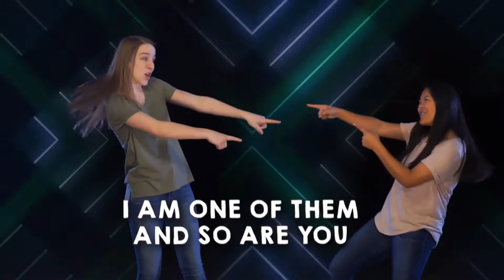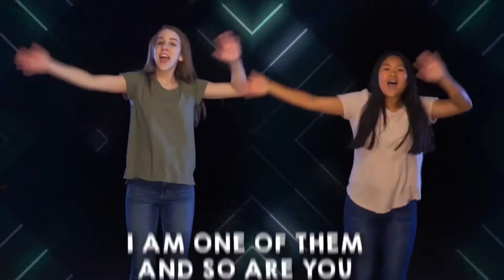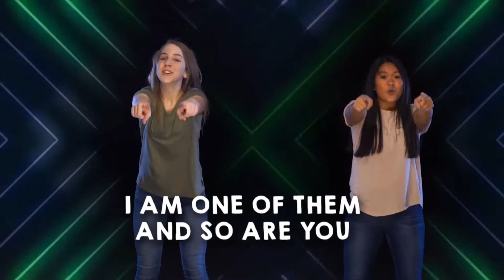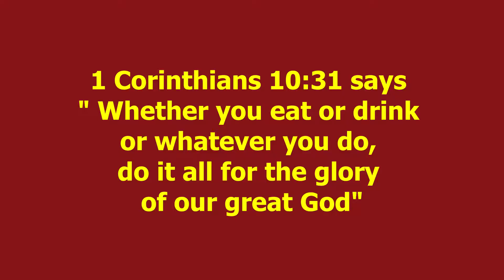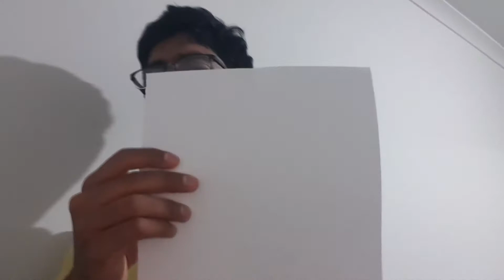Kids' Half Hour Special